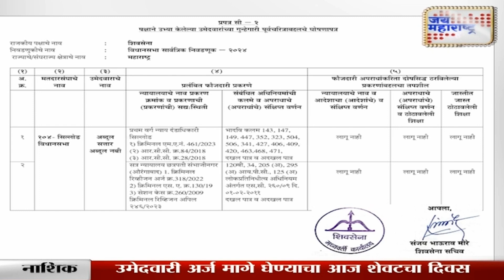C2 | अब्दुल सत्तार